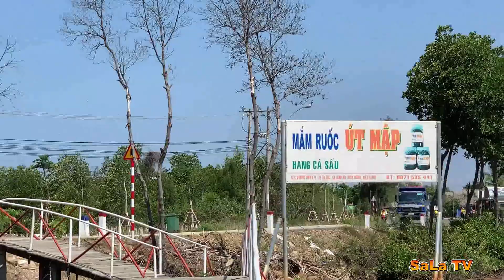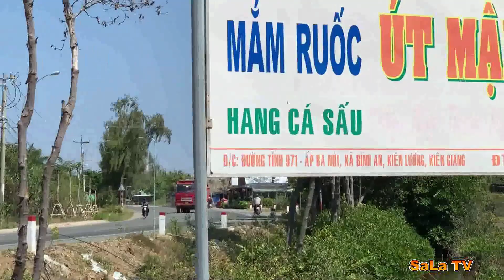Hang Cá Sấu Thắng Cảnh Và Tâm Linh Tại Kiên Lương Kiên Giang | SaLa TV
Hang Cá Sấu
- Nhìn từ xa hang động này giống như hình đầu cá sấu đang há miệng. Hang này nằm ở giữa đường từ Ba Hòn đi vào Hòn Phu Tử.
- Ngày xưa khu đất này bị chìm dưới nước. Lúc đó trong hang động này có nhiều cá sấu đến trú ẩn, nên người ta gọi nó là Hang Cá Sấu.
- Ngày nay khu này không còn ngập dưới nước nửa, và ở đây cũng không còn cá sấu, nhưng tên Hang Cá Sấu vẫn còn. Có người cho là hình dáng khu này giống đầu con cá sấu.
► Thực Hiện: Hoàng Huy
(Ghi Hình: 10h00' 04/03/2021)